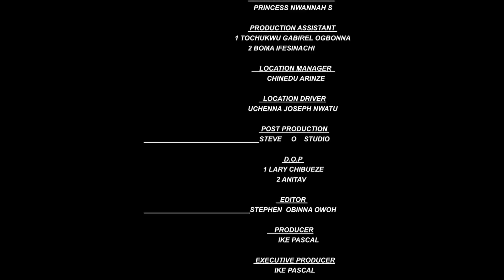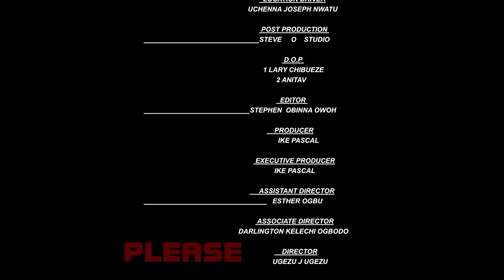THE REJECTED KING [NEW MOVIE]EPISODE 8/2022 CHA CHA EKE, BROWNY IGBOEGWU NOLLYWOOD MOVIE/UGEZU THINK